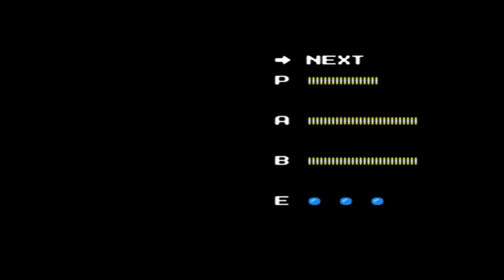Detonado de Mega Man 2 parte 3 de 7 - Quick Man e Heat Man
Pense em uma fase desproporcionalmente difícil em relação ao resto do jogo. Pensou? A fase do Quick Man é mais. =/